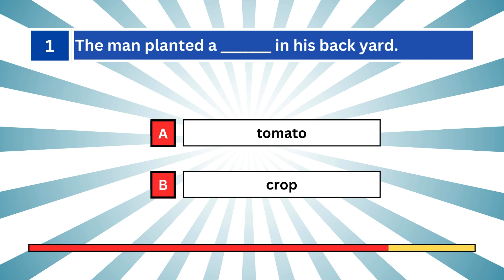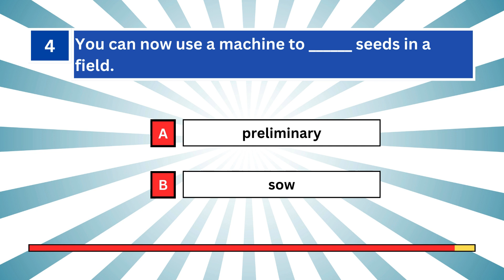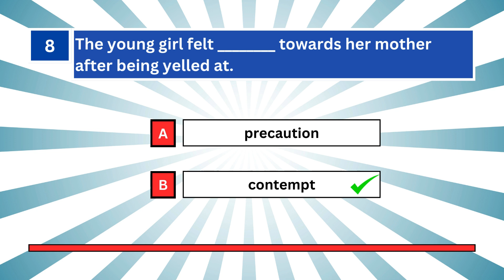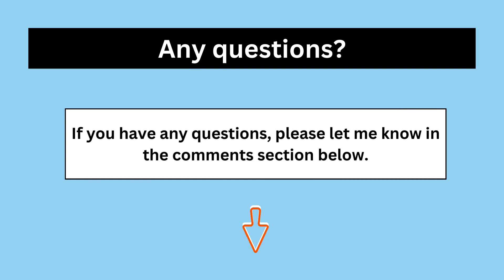How To Improve Your English Vocabulary With Quizzes. (Advance).